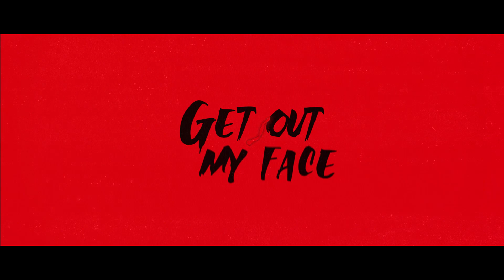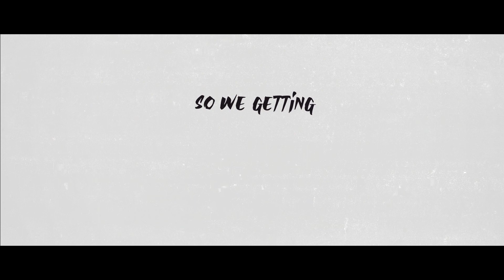BACKWOOD BRAT "Abstinent" (Official Lyric Video)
Easier to keep up with my song "Abstinent" with this lyric video now